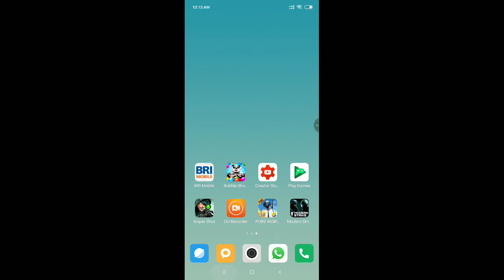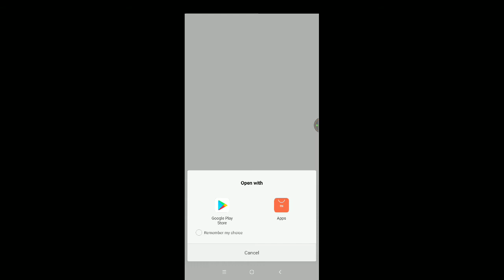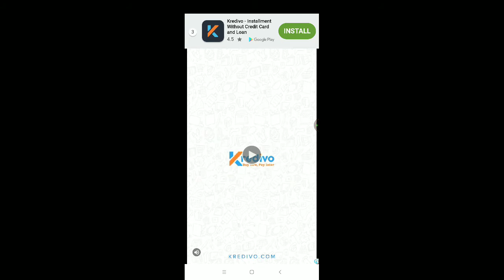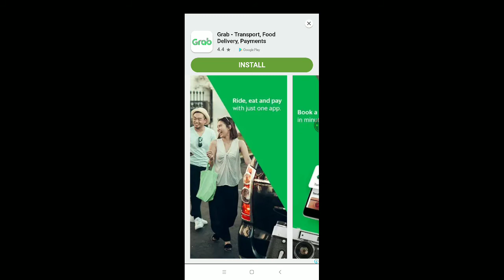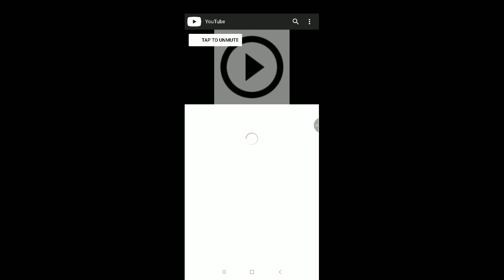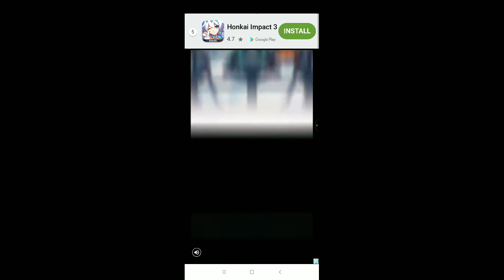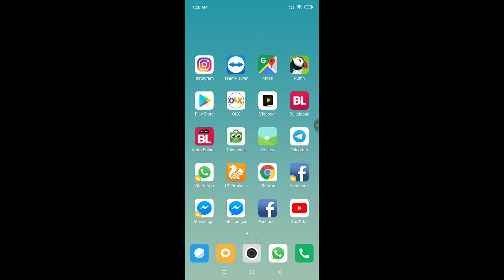PANDA BUBBLE SHOOTER 2019